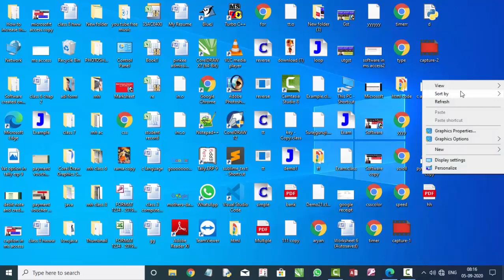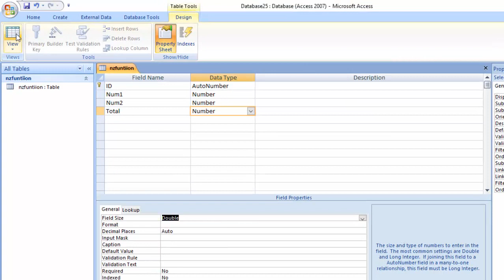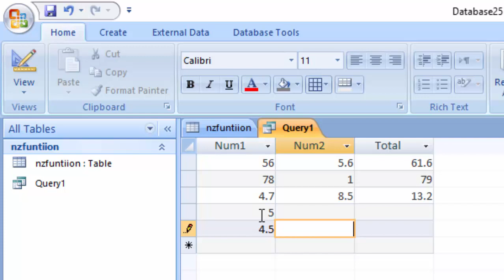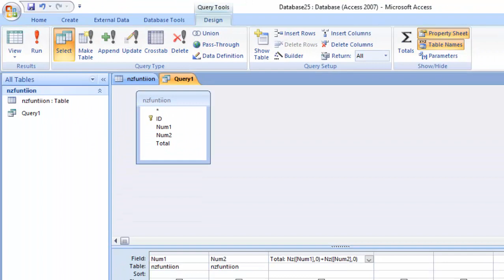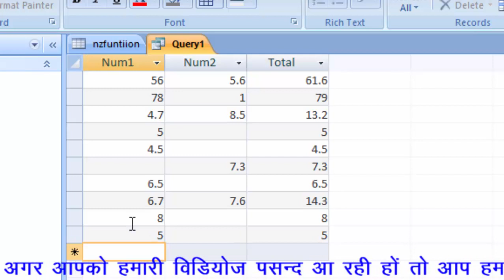Nz funtion in ms access ms access me nz funtion ka use in hindi and english